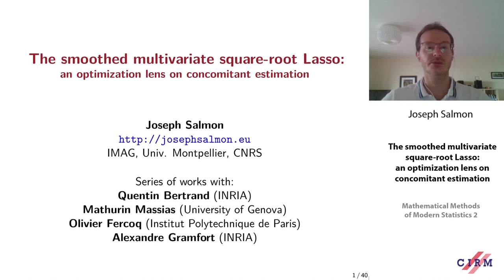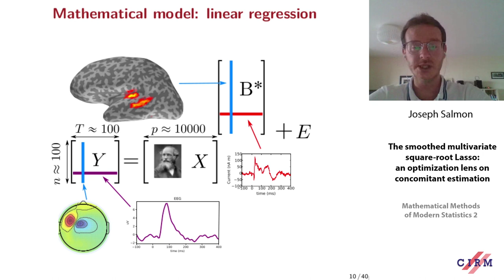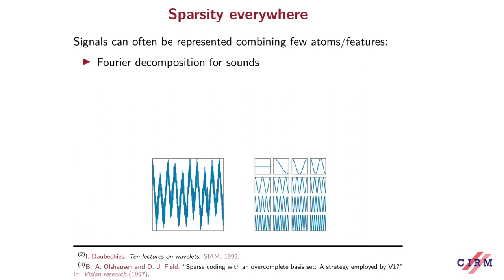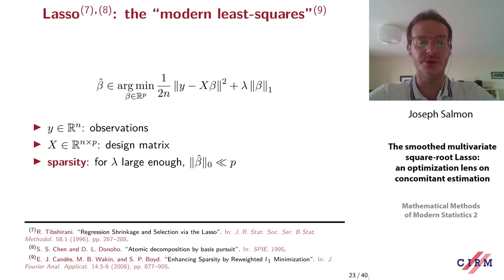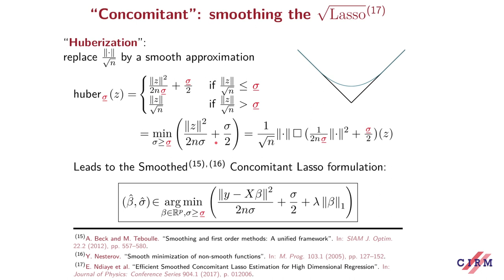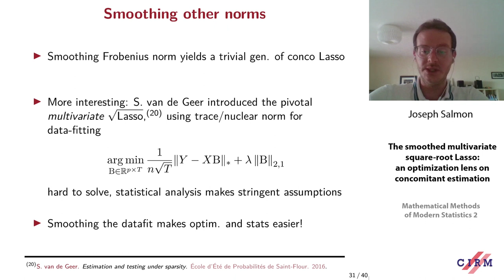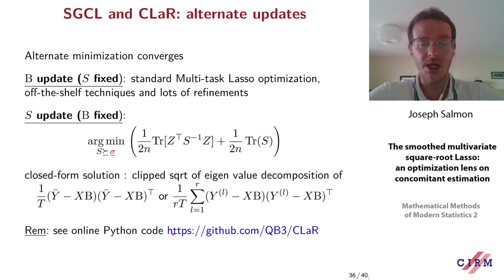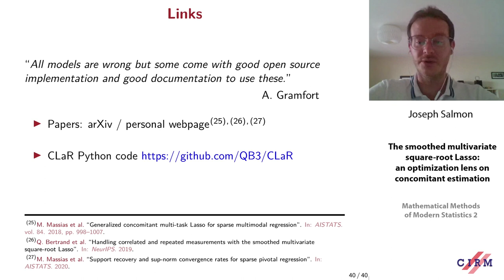Joseph Salmon: The smoothed multivariate square-root Lasso: an optimization lens on concomitant...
Recorded during the meeting "Mathematical Methods of Modern Statistics 2" the June 04, 2020 by the Centre International de Rencontres Mathématiques (Marseille, France)